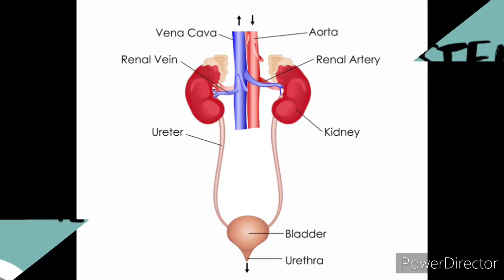|| TEST 3 || EXAM DATE || WITH SYLLABUS ||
THIS VIDEO IS ALL ABOUT MOCK TEST

PEDIGREE ANALYSIS DETAIL EXPLANATION IN BENGALI .
just in 10 sec you can solve every question of pedigree !!

BSC NURSING || PARAMEDICAL || 2020 || CLASS 12 BIOLOGY

DO JOIN OUR TEST WITH FREE OF COST